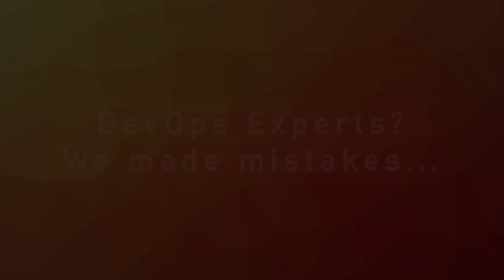MISTAKES new DevOps Engineers Make (We made them too!)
Here are some Mistakes new DevOps engineers make. I teamed up with a group of awesome DevOps experts and asked each of them to give you their biggest DevOps mistakes and how to avoid them.

How to avoid errors at DevOps? And what mistakes to avoid for DevOps? Watch to discover it ;)

🆘 NEED HELP? 🆘

⏲TIMESTAMPS
0:00 Intro
1:15 Etienne's mistakes and advice
3:16 Mohamed's mistakes and advice
4:25 Davide's first mistake and advice
5:24 Gian Maria's mistakes and advice
8:46 Davide's second mistake and advice
9:48 Wrap up
10:14 Bloopers

❓QUESTIONS?